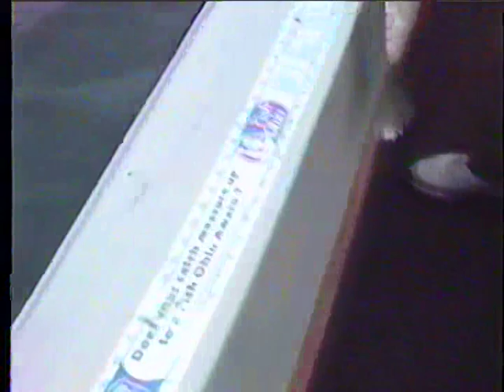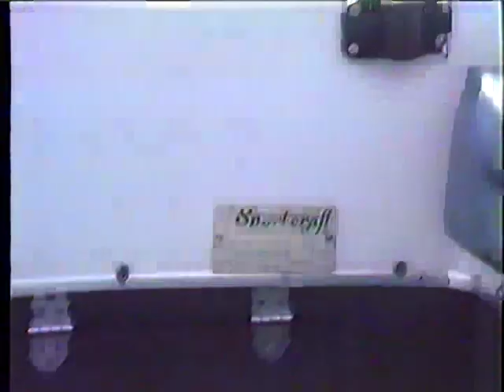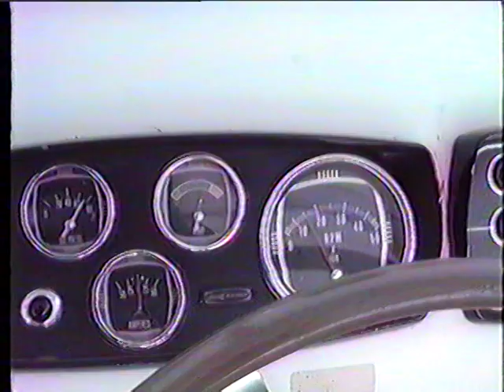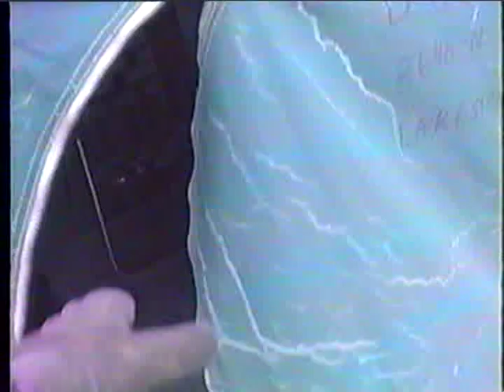Vintage footage from lake erie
Back in my Charter Boat Capt, days